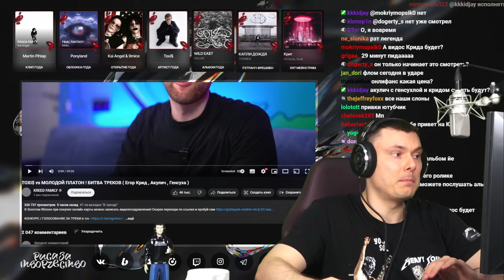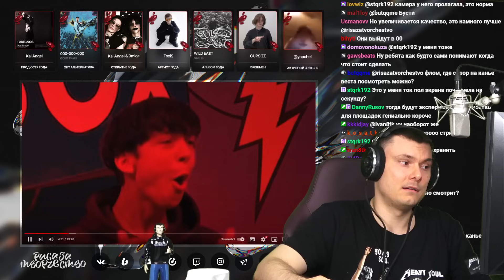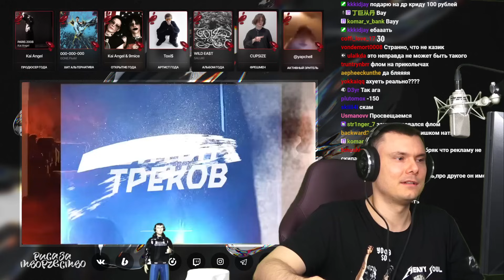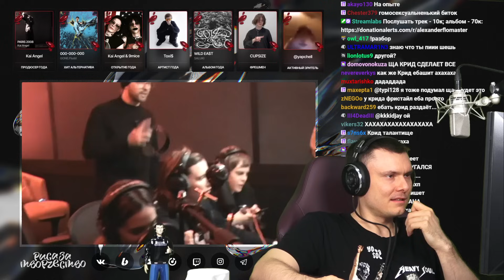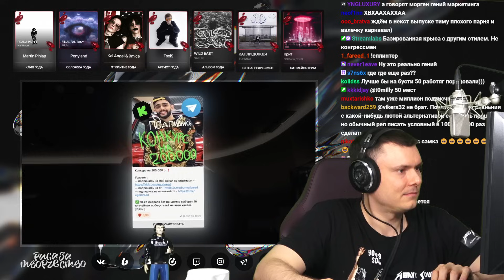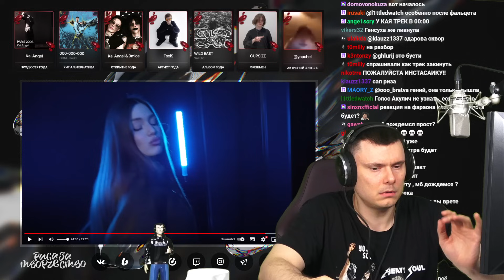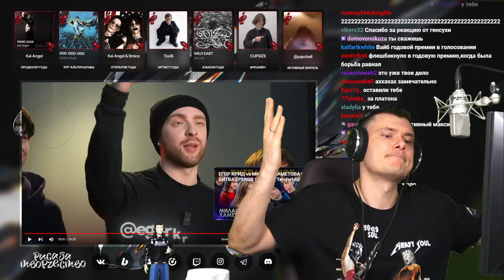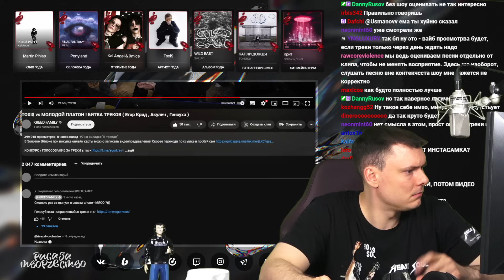TOXI$ vs МОЛОДОЙ ПЛАТОН ! БИТВА ТРЕКОВ ( Егор Крид , Акулич , Генсуха ) | Реакция и разбор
Разбор "TOXI$ vs МОЛОДОЙ ПЛАТОН ! БИТВА ТРЕКОВ ( Егор Крид , Акулич , Генсуха )" от Риса за Творчество (Реакция)